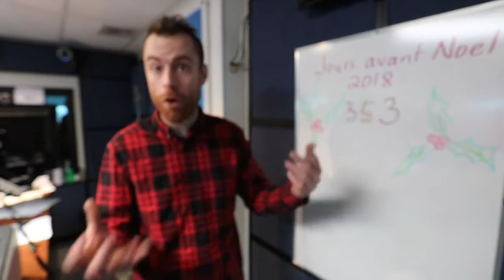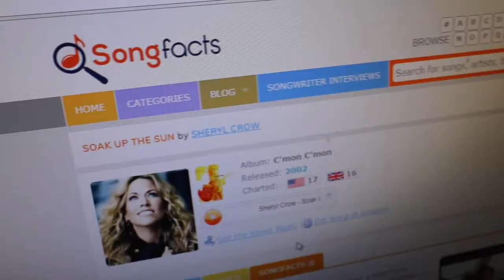L'Extraterrestre de la radio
Alex Trudel, animateur à la radio Rythme FM en Mauricie, s'imagine toujours derrière sa console être  à la barre d'un vaisseau spatial. Le jeune homme de Ste-Thècle est très apprécié dans l'industrie musicale. Il a remporté le prix animateur culturel et directeur musical de l'année aux Rencontres de L'ADISQ.